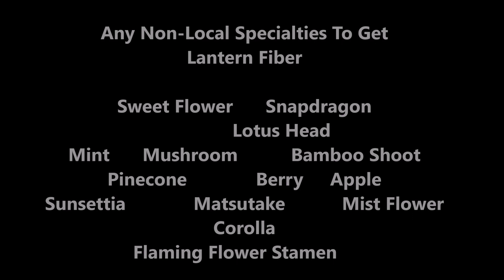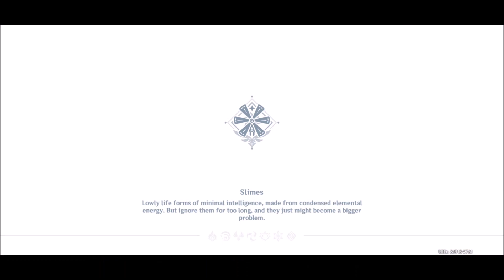Xiao Lantern Material Location Farm Guide | Lantern Fiber Plaustrite Shard Wick Material | Genshin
Intro (0:00)
Lantern Fiber (0:11)
Plaustrite Shard (4:55)
Wick Material (12:54)
Outro (17:58)